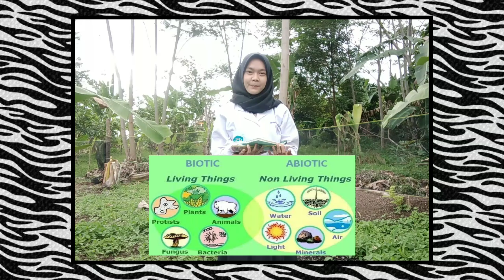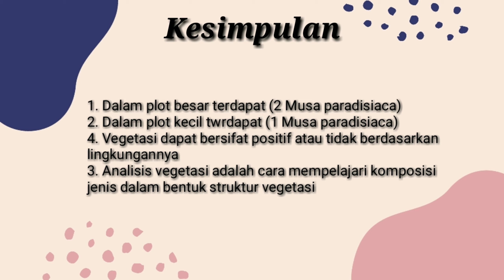PRAKTIKUM EKOSISTEM DARAT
Assalamu'alaikum wr.wb
Saya Anisa Mulyani, NPM 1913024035
Mahasiswa Prodi Pendidikan Biologi Universitas Lampung

Selamat menyaksikan☺️😊